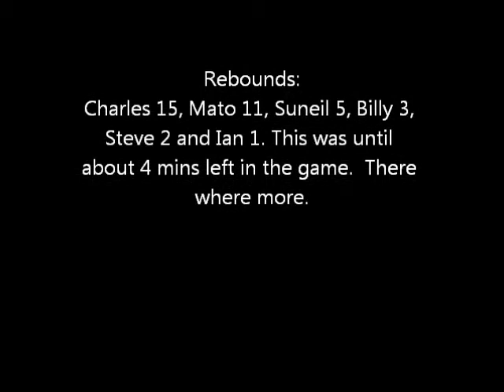Basketball game TileHill 2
Basketball game TileHill 2. Handing out some dimes.